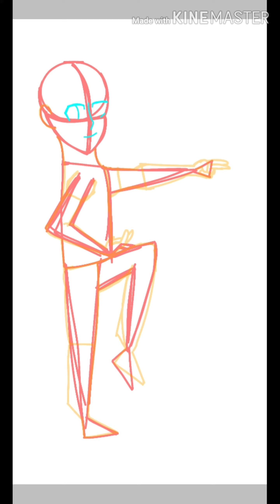TrainorRed Speedpaint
I've finished all three of them..